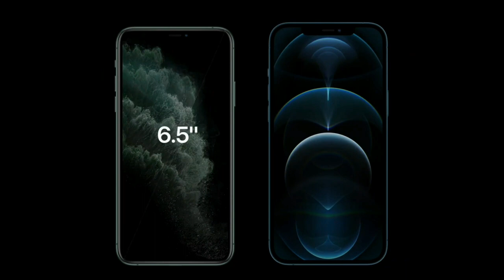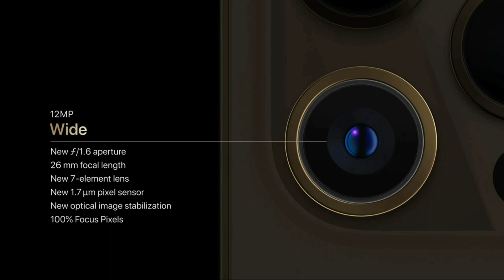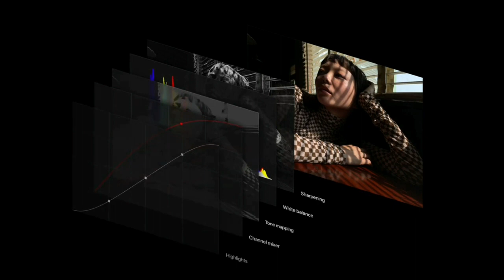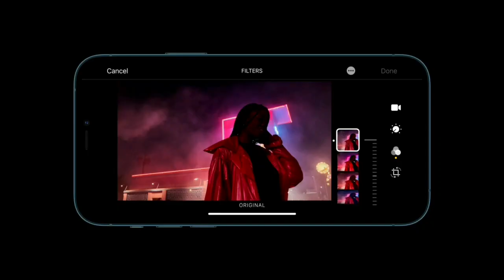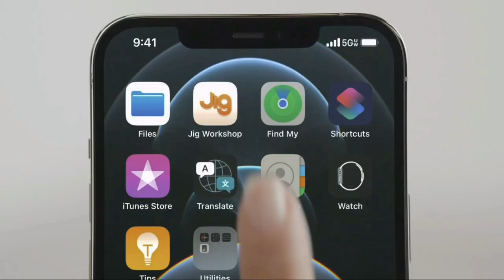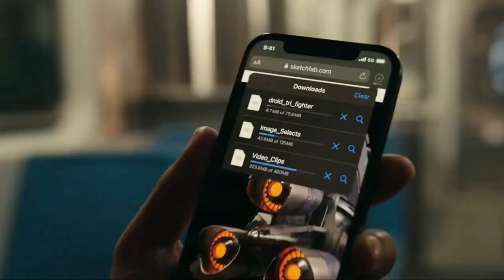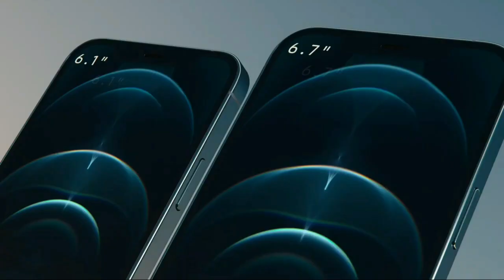iphon 12 pro max | ايفون 12 برو ماكس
و فعل زر الجرس حتى يصلك كل جديد
لا تنسى الايك حتى نوصل لاكبر عدد ممكن الناس
اذا عجبك الفيديو اعمل مشاركة لاصدقاء حتى يستفيدوا
بدنا النوصل لشرةط اليوتيوب قبل نهاية العام
بدنها همتكم يا افضل متابعين